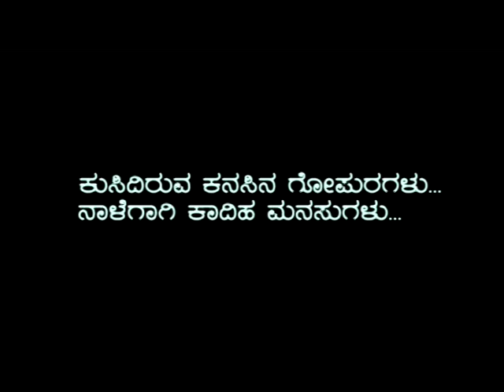Movie teaser 3 (...Spaces for rent)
This is the trailer of our film titled "...spaces for rent". It is inspired by Maxim Gorky's play called "the Lower Depths. This is a very low budget film and we have shot this whole film which is about 2 hours long in length in 18 days. Of course we had lots and lots of limitations. We are struggling not to give up our dream of becoming film makers. We need your support. Maybe we could have definitely done better had we got enough resources. But we completed it successfully. This film is not produced or financed by one person, all our friends and family have put in money and helped us make this film. Hats off to them! We call this process of film-making as "community film-making"But We still have lots of debts to clear :) Hope you people like our work. There will be more promos coming up. Please give us your feedback. - isla